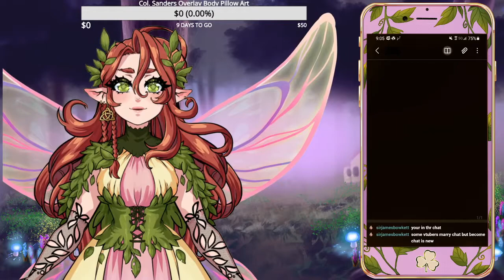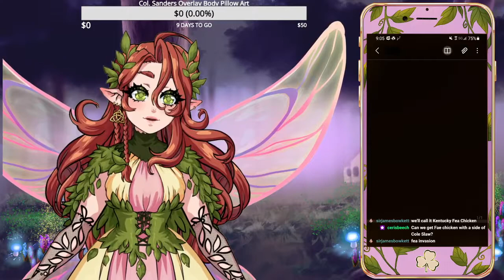【Vtuber Stream】🧚🏻Adare Plays Monster Prom and Harvest Moon Magical Melodies | Twitch VOD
Hello mortals! 🍀
I am Adare, a Seelie fae who has come to explore the human world of the internet. Come see this fairy vtuber learn to play human games. You can help me learn about internet culture!

This stream was on 4/21/2021 on my Twitch.
I played a dating game where I romanced a fast food icon and played Dead by Daylight.

🧚🏻SOCIALS🧚🏻

🧚🏻MODEL🧚🏻
[Art]

🧚🏻MUSIC🧚🏻
[BGM]